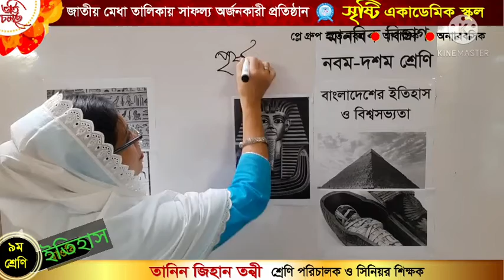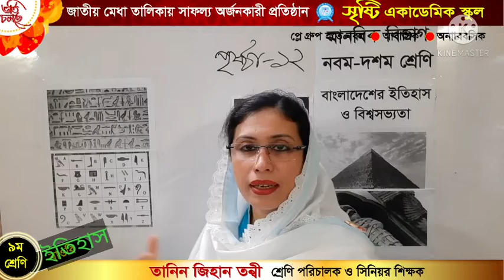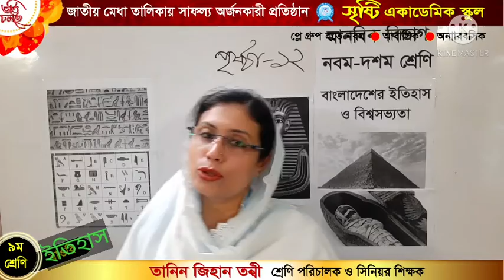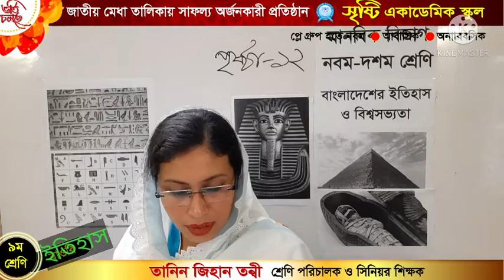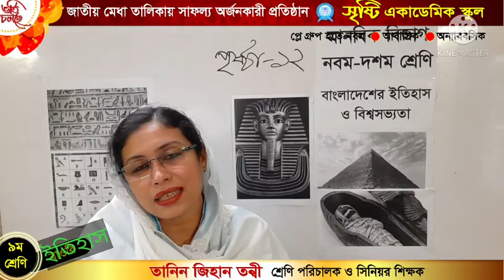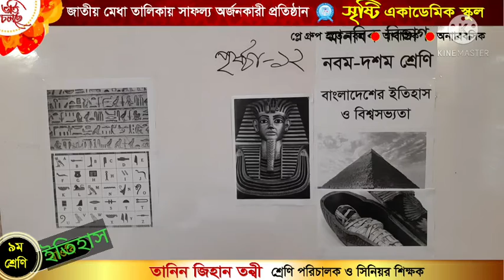তানিন জিহান তন্বী, নবম-দশম শ্রেণি, ইতিহাস, ১ম সেমি. প্রস্তুতিমুলক ক্লাস- ২য় অধ্যায়, লেকচার-৩